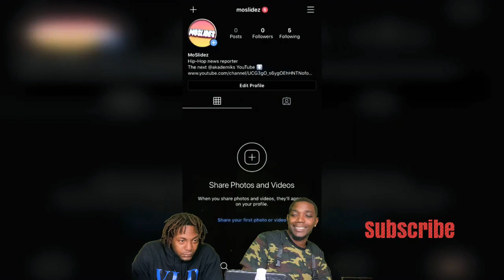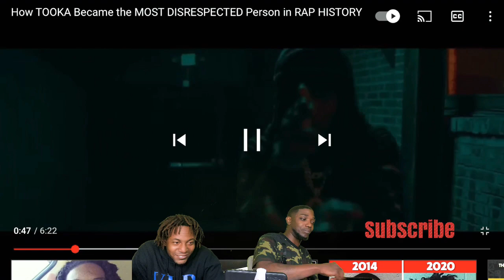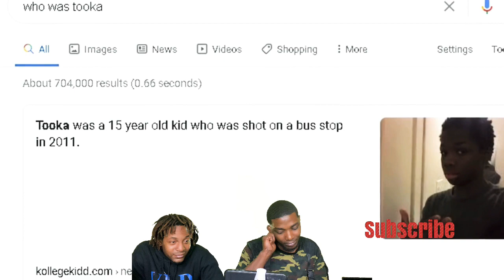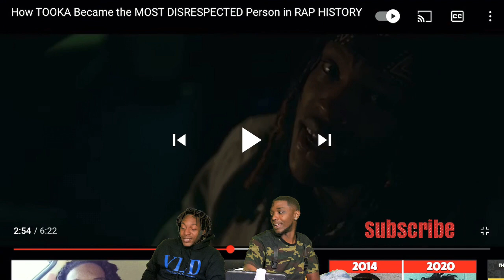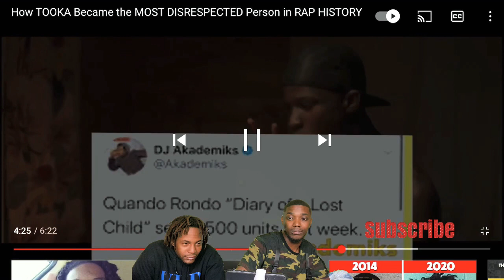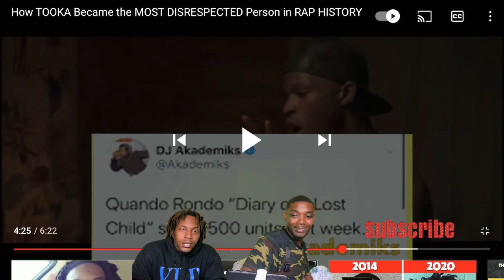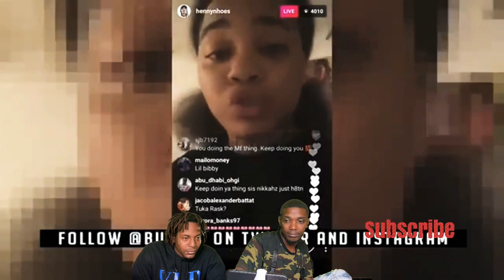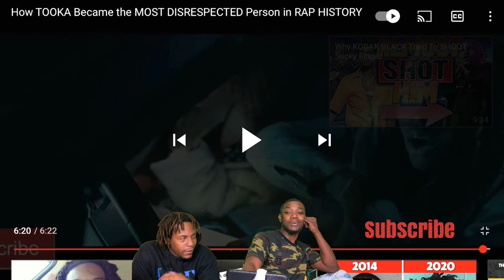How TOOKA Became the MOST DISRESPECTED Person in RAP HISTORY Reaction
TOOKA Reaction Became the MOST DISRESPECTED Person in RAP HISTORY